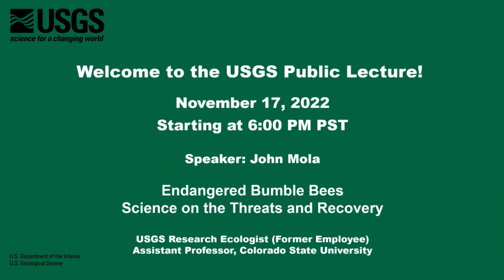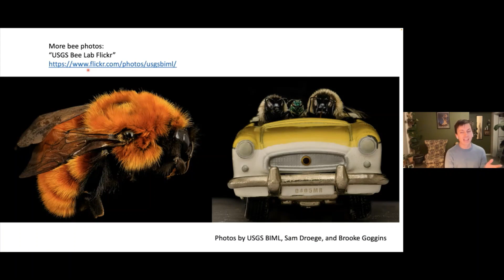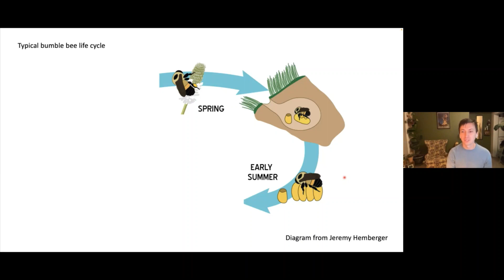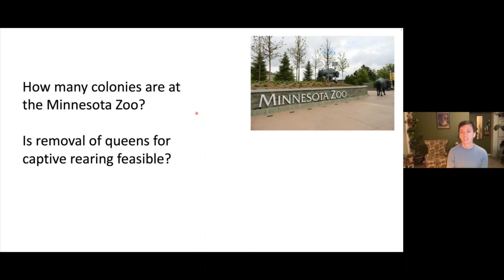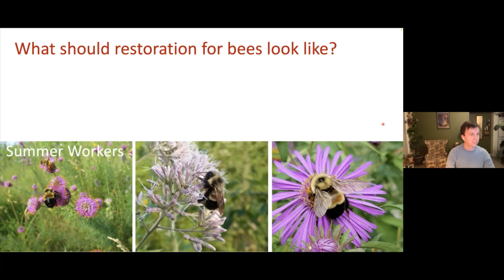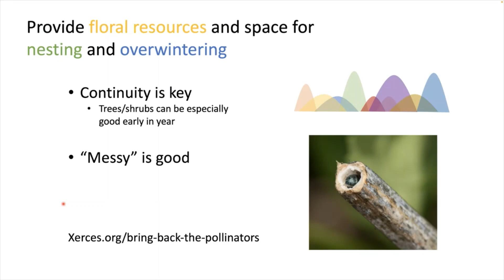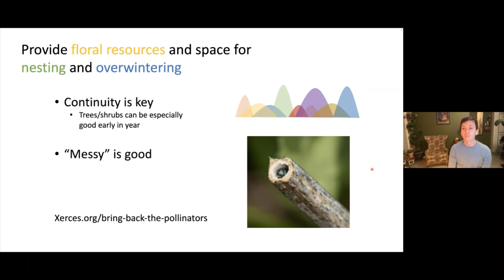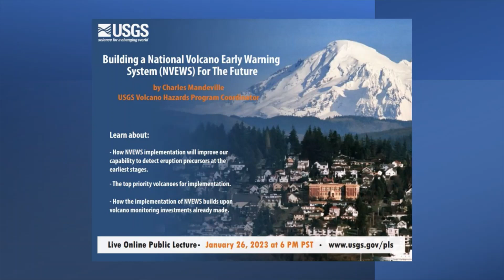PubTalk-11/2022: Endangered Bumble Bees - Science on the Threats and Recovery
Endangered Bumble Bees - Science on the Threats and Recovery

by John Mola , USGS Research Ecologist (Former Employee), Assistant Professor, Colorado State University

Learn About:
* The basics of bumble bee biology and the history of species decline and conservation.
* How forests may be important, but often overlooked, places of conservation and restoration for bumble bees.
* How genetic data can be used to inform species recovery and management plans.
* What YOU can do to help bumble bees.